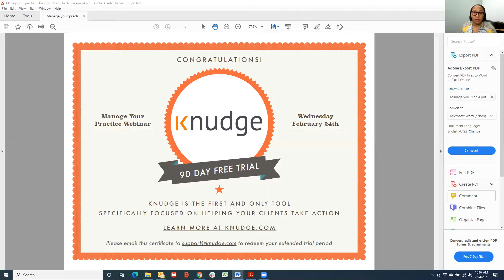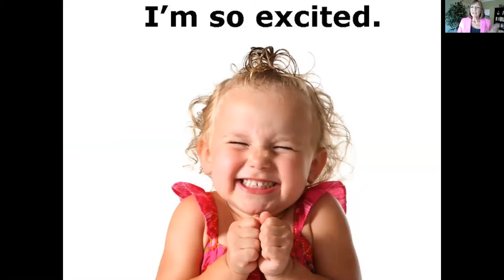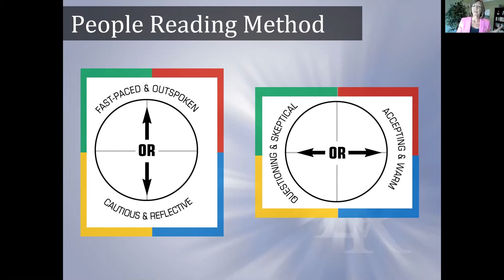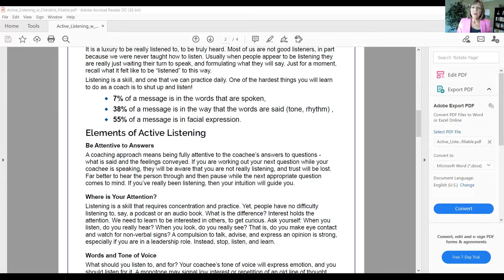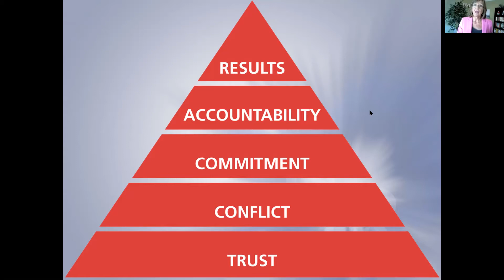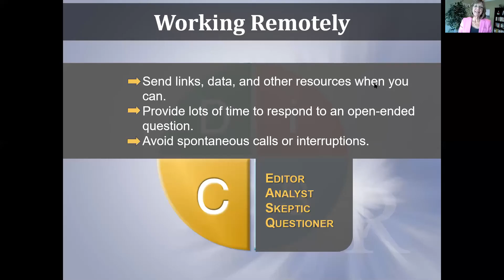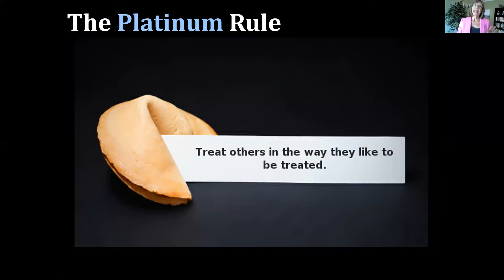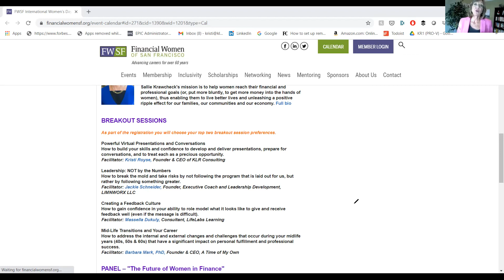Manage Your Practice Series | Secrets Of Successful Leaders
Part 2/6: Secrets of Successful Leaders. For more info or to speak with Kristi